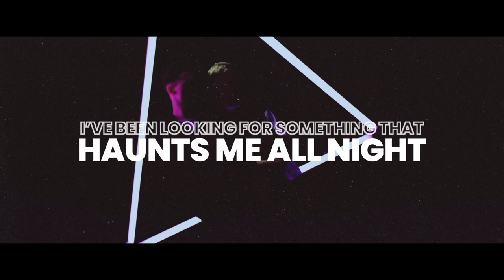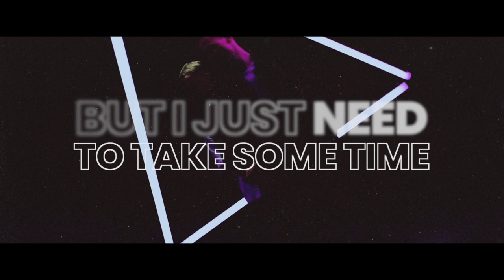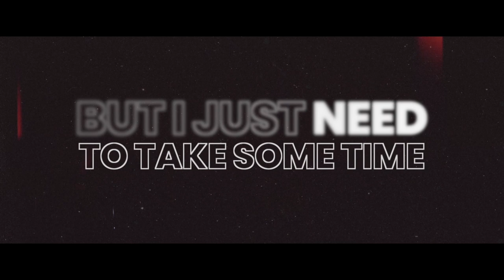Púr Múdd & Andreas - Get Away (Lyric Video)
©️ Inquiries about using Frequency music in your content?